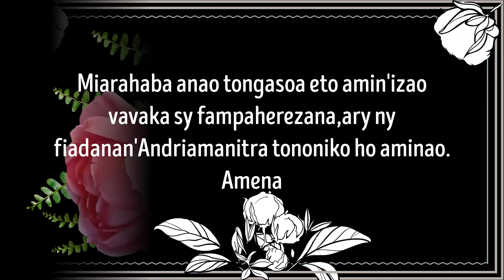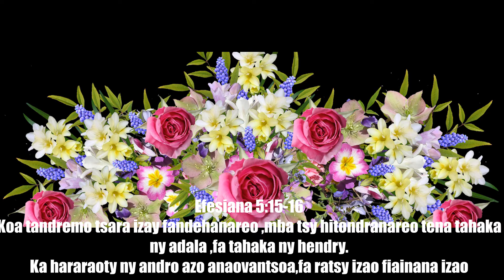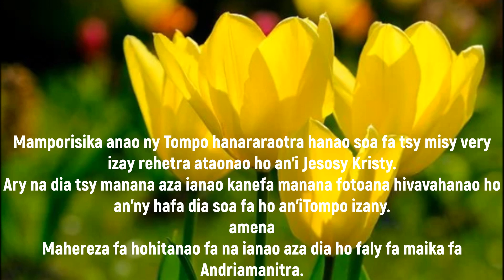HARARAOTY NY ANDRO NOMEN'I TOMPO ANAO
Efesiana 5:16
Hararaoty ny andro azo anaovan-tsoa fa ratsy izao fiainana izao.

Raha mbola atao hoe:ANIO dia aoka isika hanararaotra hanao soa mandrakariva @ olombelona rehetra fa izany no tian'Andriamanitra ataontsika.
Aza kivy ny manao soa,ary tohizo hatrany fa izay ataonao ety dia handraisanao valim-pitia any an-danitra.
Eny mazava ho azy raha ataonao ho voninahitr'Andriamanitra fa tsy ataonao ho fisehosehoana.